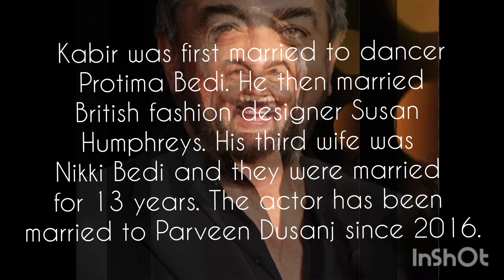Bollywood actor who have 3 wifes🤯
Respect
respect life
Respect moment
like a boss respect
respect tiktok
respect videos
respect moment in the sport
tiktok video respect boy
respect video like a boss
tiktok respects compilation
Respect football
Football respect
tiktok respect moment
respect in sports
top respect in shorts
respect tiktok videos
respect moment in sports
respect song
paste
copy and paste video on youtube and make money
tiktok Bailey's
Tiktok compilation
prank Video's
best prank videos
Slap prank
Kiss prank
Prank on my girlfriend
Pranl on my family
prank on my father
Prank on my mother
kick prank
I kiss my step sister
bikni compilation
I kiss my step brother
Best prank video
tiktok Vietnam
tiktok funny video
los mas nuevos tiktok
tiktok song
tiktok dance
tiktok trend
tiktok comedy
Comedy videos
tiktok mashup
Punjabi song
Hindj song
bengali song
soft music
lofi music
tiktok funny videos
bailes de tiktok
ytshorts
youtube shorts
amazing videos
respect channel
respect status
respect clips
motivation
viral videos
new bikes
new car
new smartphone
bestt phone under 50000
Best laptop under 100000
How to use Ms office
Review on best smartphone
Upcoming smartphone
Upcoming sportsbikes
Upcoming ev vehicles
greact act
Science experiment
Game shorts